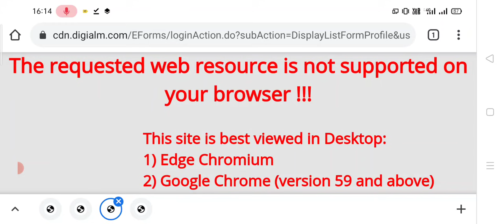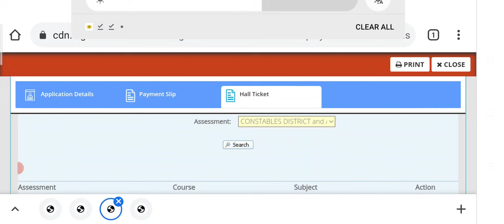Punjab constable exam admit card download Karo Download Admit Card Constable on Mobile 2021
Hello Dosto this is video how to download punjab police constable exam admit card download on mobile constable exam da admit card kaise download kare on mobile admit card exam admit card download on mobile kaise kare 2021

susbcirbe Manu Maur Update channel